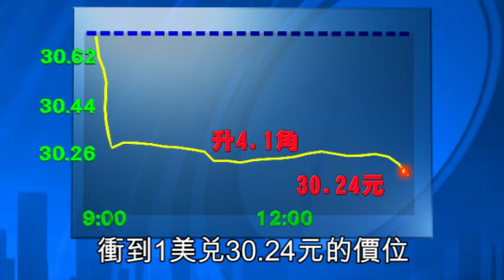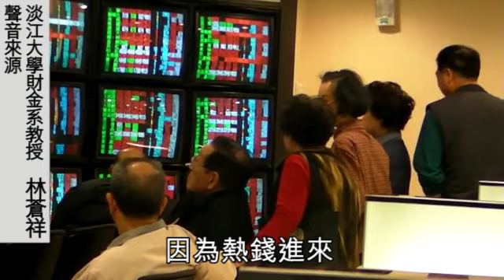美國印6000億美元救市 釀熱錢海嘯 新興國家砲轟 2010.11.5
美國聯邦準備理事會（Federal Reserve，Fed）昨晨公布全球矚目的「第2輪量化寬鬆」（Quantitative Easing 2，QE2）貨幣政策，將釋出6000億美元（18.35兆元台幣）買國債，預計2011年6月前逐月彈性執行完畢，高盛估可推升美國經濟成長率在明年下半年回升至3%。